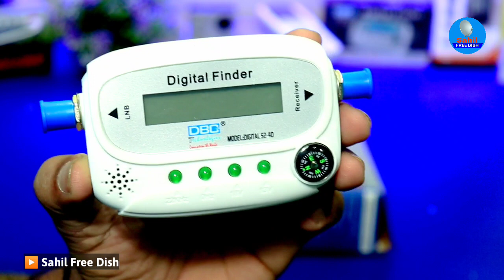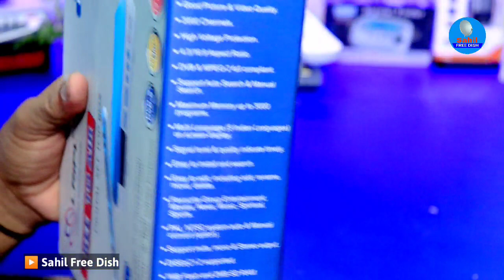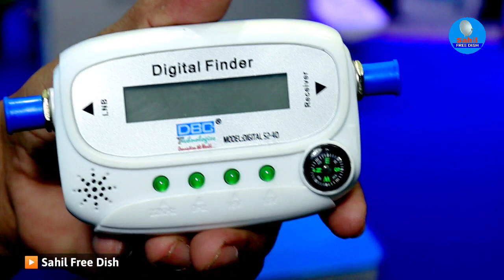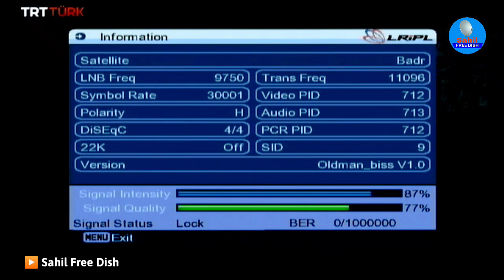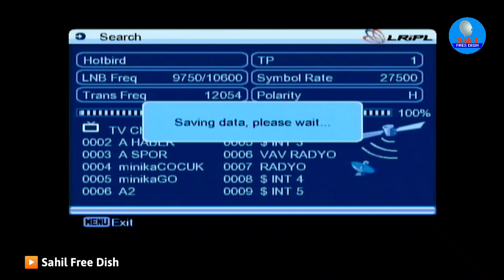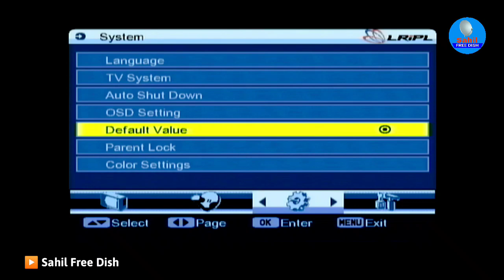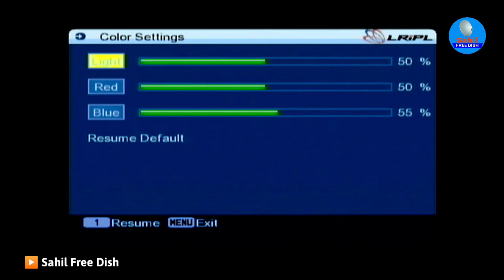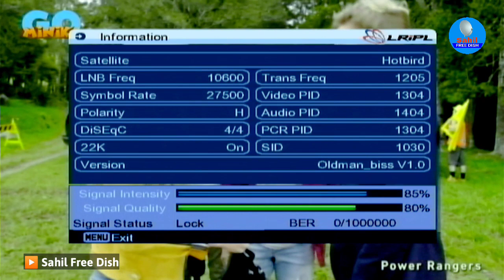Liripl Universal HD Set Top Box || Li r ipl hd mpeg4 box unboxing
Li r ipl is India’s leading set top box manufacturer. We are specialized in manufacturing cable set top box, Android box and free to air set top box with complete customization. Modular approach is employed to set-top box manufacturing to assure high-quality & cost-effective solutions. MELBON has top notch manufacturing facility in the industry with a capacity to manufacture 30,000 set top box per day. We are also the official partner of Doordarshan i.e DD, to manufacture free to air set top boxes in India.

Melbon universal hd box -

Your Queries-
1- melbon set top box
2- melbon set top box channel setting
3- melbon set top box wifi connect
4- melbon set top box no signal problem
5- melbon set top box repair
6- melbon set top box software update
7- melbon set top box auto scan
8- melbon set top box me youtube kaise chalaye
9- melbon set top box price
10- melbon set top box remote app
11- melbon universal hd receiver
12- melbon new set top box
13- melbon universal set top box
14- melbon galaxy 4 set top box
15- melbon sultan set top box